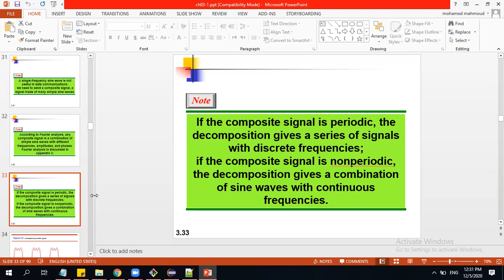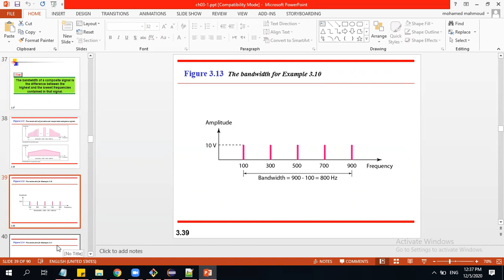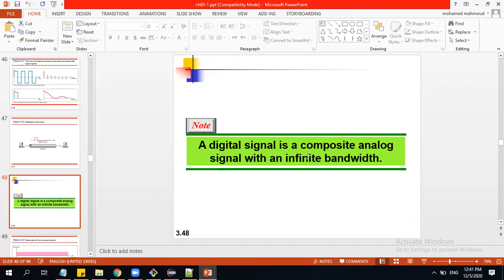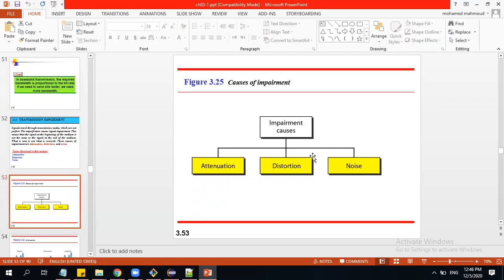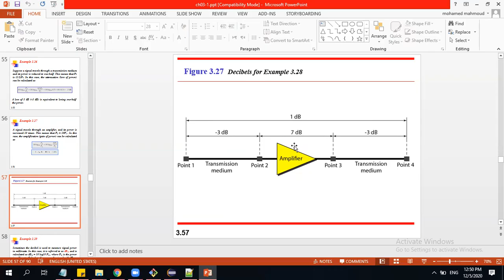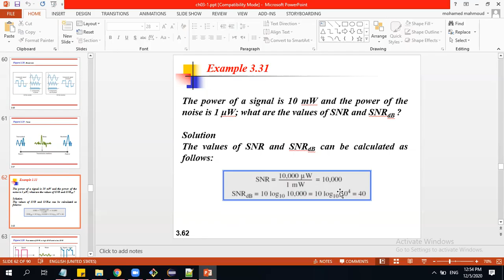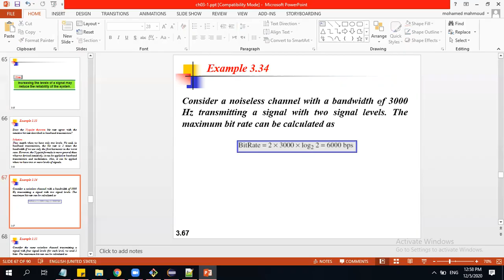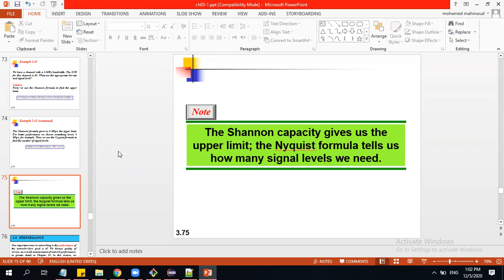Lec3 DataAndSignals DataCommunication Part2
Data And Signals
Data Communication